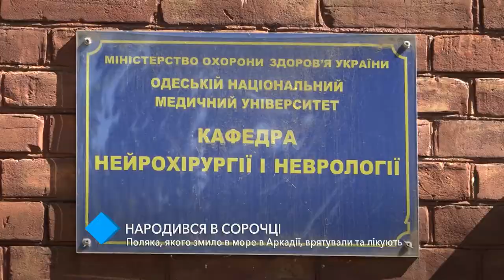Родился в рубашке: поляка, которого смыло в море в Аркадии, спасли